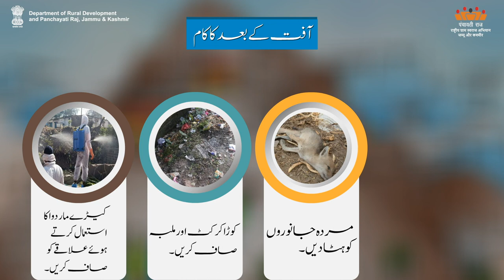AW-U Disaster Management Committee, Team| Department of Rural Development and Panchayati Raj, J&K